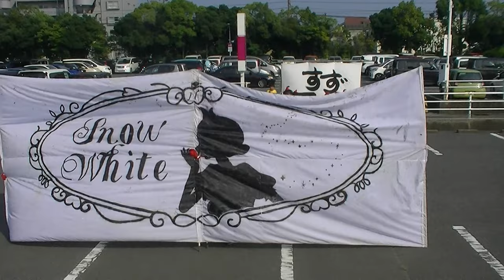「西ダン」 すずフェス2015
8月1.2日に三重県鈴鹿市で開催されたすずかフェスティバルの2日目、サンズ会場の記録です。